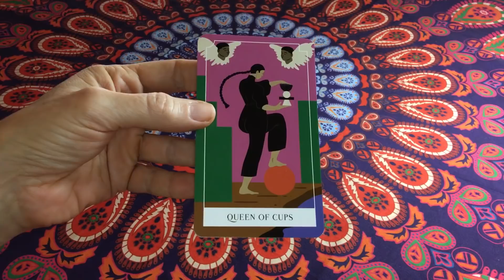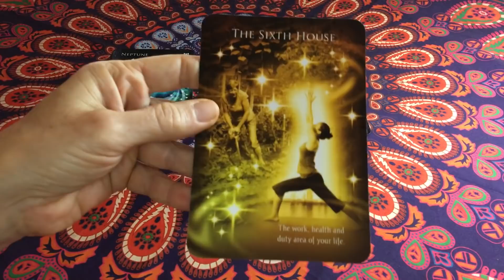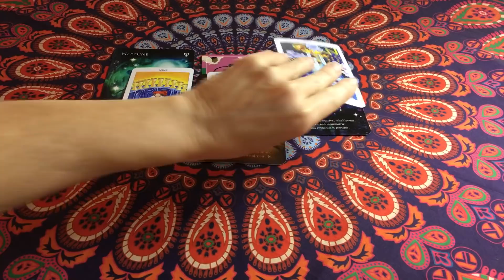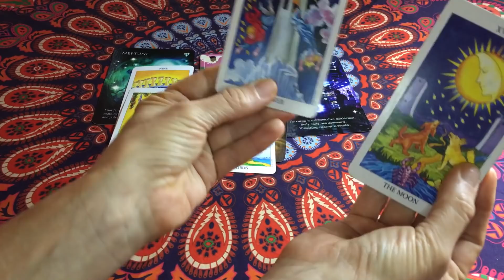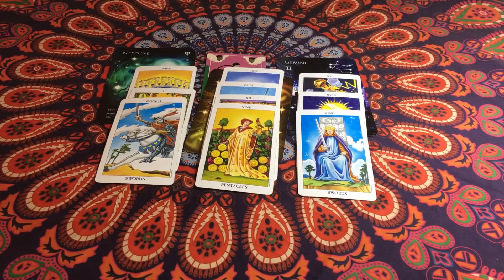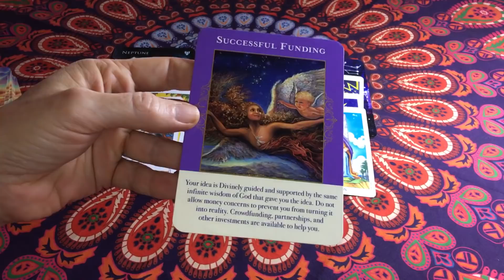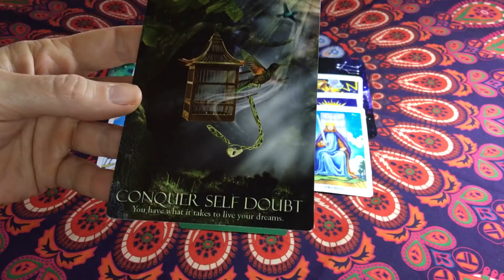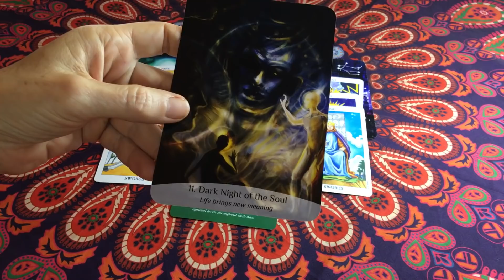PISCES OCTOBER - WOW INCREDIBLE HAPPINESS AND PROSPERITY, TIME TO LIVE YOUR DREAMS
Pisces tarot forecast for October 2019.

This month Pisces, you are totally going to win, live your dreams as life brings new meaning and incredible prosperity, WOW.

Psychic Tarot
Sacred Spirit Reading Cards
Radiant Rider-Waite Tarot
Archangel Raphael Healing Cards Oracle Cards
Angels of Abundance Oracle Cards
Neo Tarot
The Druid Craft Tarot Deck
The Thoth Tarot
Power Thought Cards
The Enchanted Tarot
Work Your Light Oracle Cards
The Divine Feminine Oracle
Numerology Guidance Cards
Astrology Reading Cards

'WISDOM The best Mind Altering Drug is Truth'